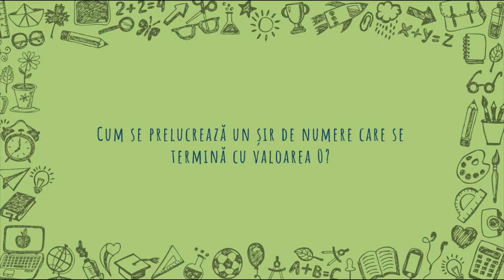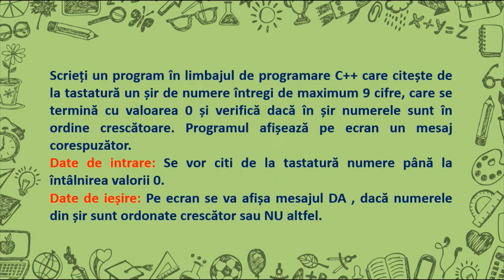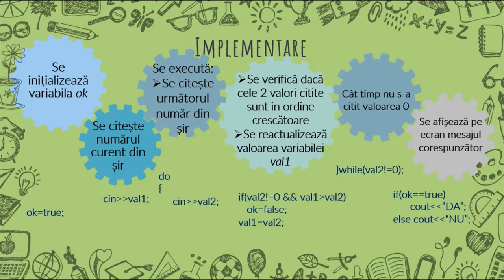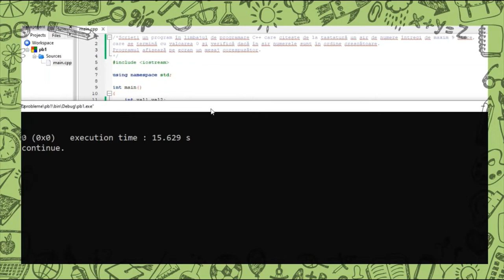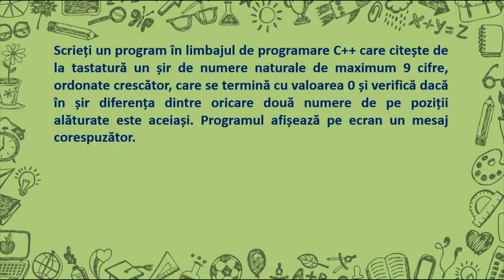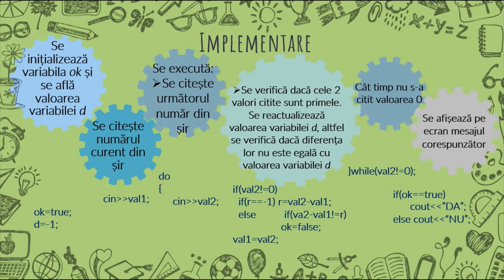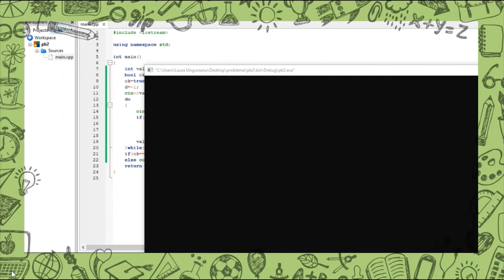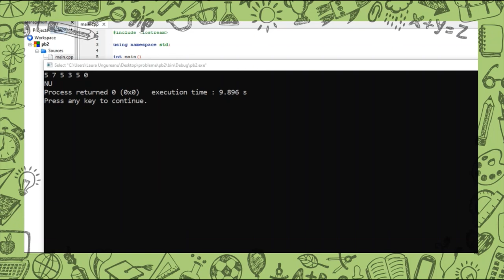Șiruri de numere (9)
Resursa are ca scop implementarea într-un limbaj de a algoritmilor care prelucrează șiruri de numere.
Se vor citi valori dintr-un șir de numere care se va finaliza prin introducerea valorii 0 și se va verifica dacă numerele din șir sunt ordonate crescător sau dacă diferența dintre două numere de pe poziții alăturate este aceiași. Limbajul pentru implementare este C++ și mediul de programare este Code::Blocks.